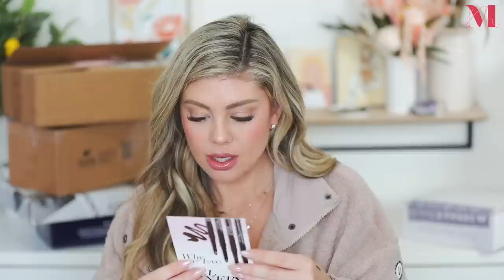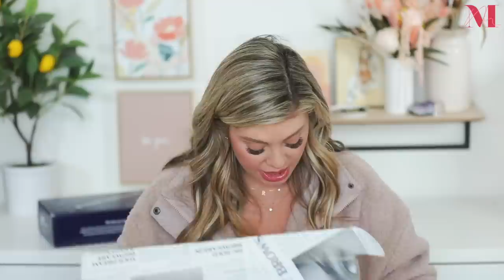MASSIVE PR UNBOXING HAUL 😱 | NEW MAKEUP LAUNCHES THIS WEEK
Today’s video is a huge pr haul unboxing that is filled with new launches in the beauty world! Every Saturday morning I share all the new fun and exciting launches that are happening in the makeup and skincare world!

♡ FOLLOW ME ♡

UPS Mailbox:
10531 4s Commons DR. #222

Huge pr haul unboxing showing all of you the new beauty launches for the week!!!